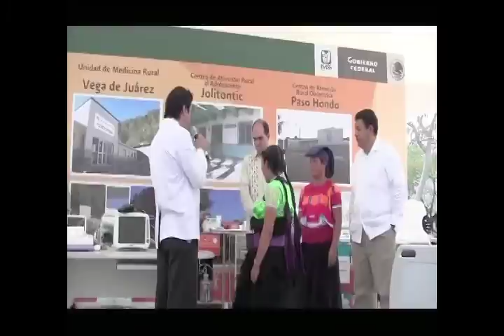Director general del IMSS entregó equipamiento para hospitales de comunidades rurales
La información más importante de Síntesis Chiapas Tv

Daniel Karam Toumeh, director general del Instituto Mexicano del Seguro Social (IMSS) entregó equipamiento para hospitales y centros médicos de comunidades rurales e inauguró de manera simbólica unidades médicas de IMSS oportunidades en la capital chiapaneca.

El equipo provisto es de alta tecnología por lo que muchas mujeres podrán ser atendidas de manera oportuna y con calidad sin tener que salir de la entidad, por ello Karam Toumeh indicó que se realiza un trabajo en conjunto "tenemos la instrucción muy clara y precisa de estar muy cerca de todos los chiapanecos y no nos cuesta mucho trabajo porque hemos tenido una extraordinaria colaboración con el gobernador, con su equipo de trabajo".

El director general del IMSS Informó que se ha logrado la ampliación y remodelación de las áreas de urgencias de los hospitales rurales de Venustiano Carranza, Motozintla, Altamirano y Ocosingo "es inaceptable que hoy en nuestro país sigan muriendo mujeres en el periodo del embarazo por no haber recibido una atención oportuna".

Karam Toumeh agregó que el año pasado se pusieron en marcha seis centros de atención rural obstétrica en chiapas  "una de las preocupaciones es atender la salud de las mujeres y el invertir en infraestructura para darle servicios que estén más cerca de sus comunidades, tanto para la atención de la mujeres, de sus hijos y de sus esposos".

La inversión conjunta entre federación y el gobierno del estado fue de 10 millones de pesos que se complementó con 90 millones más para la remodelación de las áreas de urgencias de las comunidades antes mencionadas. En el evento también se hizo entrega de cuatro ambulancias para las comunidades de Guadalupe Tepeyac, Ocosingo, Benemérito de las Américas y Altamirano.

James Gómez Montes, secretario de salud del estado atestiguo la entrega del equipamiento médico en representación del gobernador del estado quien comentó que de manera conjunta se han acreditado 105 unidades medicas rurales del IMSS Oportunidades "bajo un convenio establecido con la Secretaria de Salud Federal y el IMSS que consiste en la compra de servicios insumos médicos a dicha institución con el propósito de no duplicar la inversión e infraestructura" puntualizó

periodicosíntesischiapas